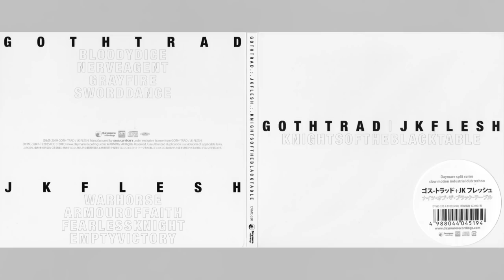GOTH-TRAD / JK FLESH "Knights of the Black Table" [Full Split]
Slow motion industrial dub techno from Justin Broadrick and Goth-Trad, released in 2019 on CD from Japanese label Daymare Recordings. A departure from some of the more recent JK Flesh material, with slower BPMs and heavier production. Also somewhat new territory for Goth-Trad, who's primarily known for his dubstep work.

Tracklist:
00:00 - Goth-Trad - Bloody Dice
04:40 - Goth-Trad - Nerve Agent
10:03 - Goth-Trad - Gray Fire
17:06 - Goth-Trad - Sword Dance
21:43 - JK Flesh - Warhorse
26:33 - JK Flesh - Armour of Faith
32:14 - JK Flesh - Fearless Knight
38:40 - JK Flesh - Empty Victory